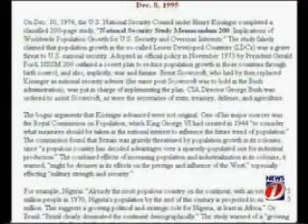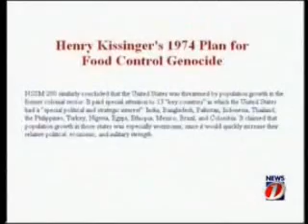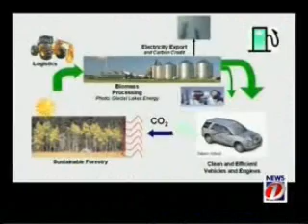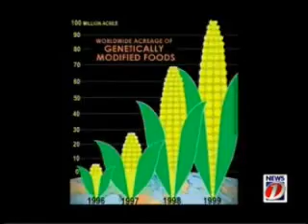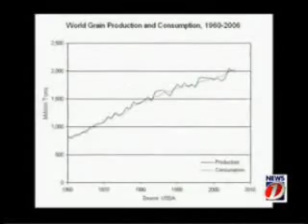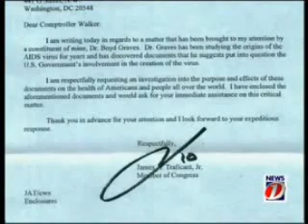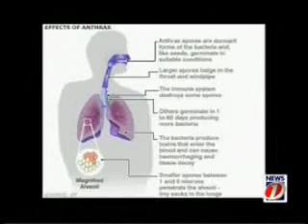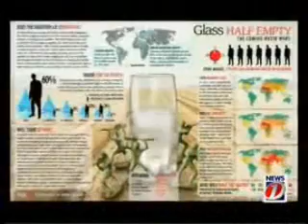The different prospect of current economic system by Zaid Hamid - Part 5/17 in Urdu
The problem with the current economic model can be expand in this. !